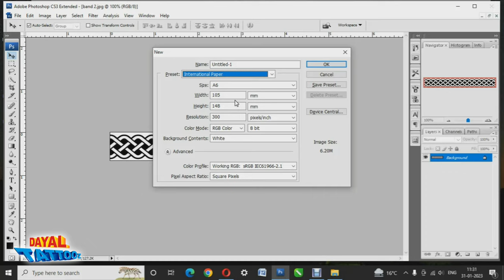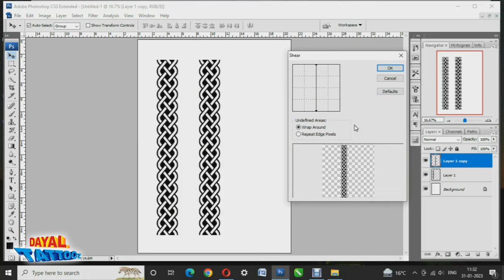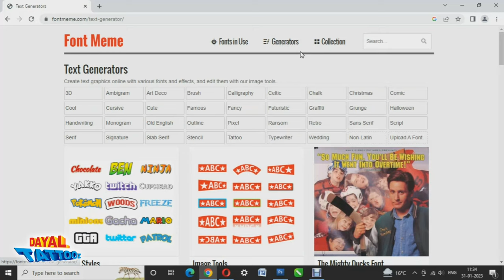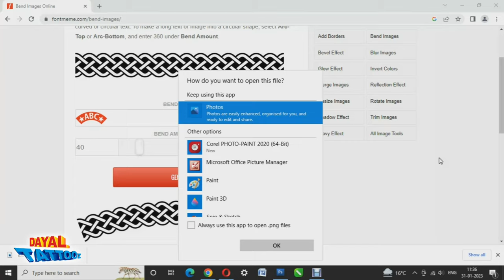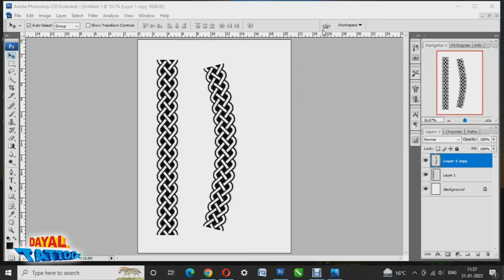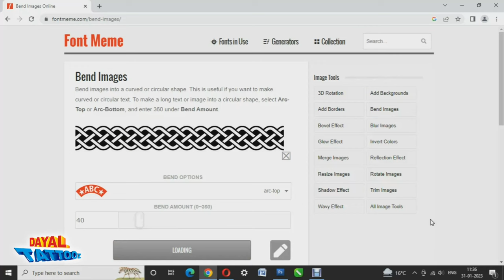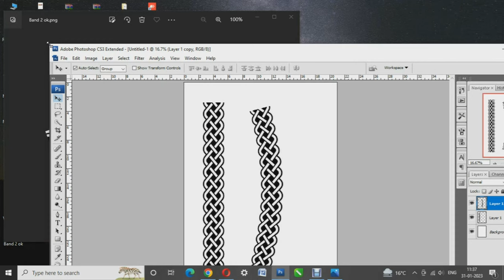Armband Tattoo Design In Just One Click || Hindi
Namaskaar Doston. Online tattoo training ka .Android App. bahut hi jald aa raha hai..Just wait and watch. Thanks for supporting Me